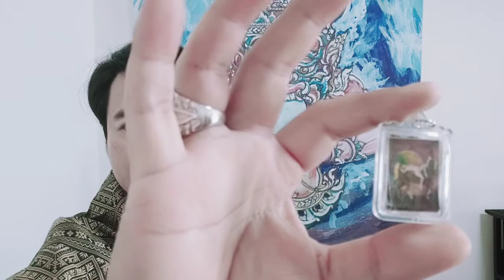ชุด ราคะพิชิตใจมหามนตรา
เพราะเสน่ห์ เป็นที่ต้องการของใครหลายคน ฉะนั้นต้องไม่พลาดกับวัตถุมงคลพิเศษนี้ ‼

ด้วยชุด ราคะพิชิตใจมหามนตรา

1.น้ำมันหมื่นมนต์ราคะมหามนตรา ขนาดทดลอง
เหมาะสำหรับผู้ที่ต้องการให้ตัวเองมีเสน่ห์ เป็นที่หมายปอง พิศวาสหลงใหลต่อเพศตรงข้าม แม้ไม่หล่อไม่สวย อาภัพไร้วาสนาทางด้านความรักก็จะสมหวังดังใจปอง หรือผู้ที่อกหักรักคุด หนุ่มเมิน สาวไม่มอง คู่รักเอาใจออกห่างใช้แล้วจะดีขึ้น หรือผู้ที่มีคู่อยู่แล้วก็จะทำให้ยิ่งรักใคร่ เสน่หากันมากขึ้น

2.ล็อกเก็ตม้าเสพนาง อาชาราคะมหามนตรา
เครื่องรางกามตัณหาราคะแห่งรักแท้ เหมาะสำหรับผู้ที่ต้องการเสน่ห์แบบถึงอกถึงใจ ใช้ในงานกลางคืน งานติดต่อเจรจา งานค้าขายธุรกิจล้วนแต่ประสบความสำเร็จดีเยี่ยม

เซ็ตนี้บูชา 2,998 บาท

ติดต่อบ้านมหามนตราได้ที่